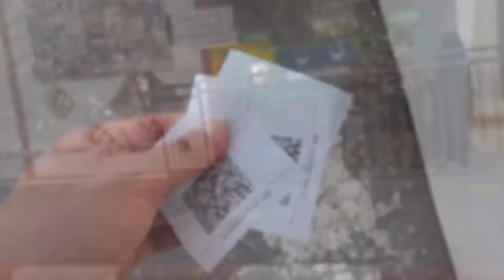Mosta Land 🎬 19 mai 2022 ✔️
Mostaganem#vlogs#algerie#ghorba#2022#yassin belmiloud#